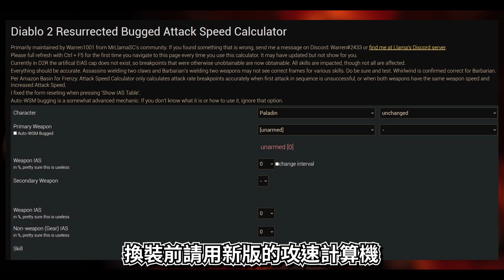Diablo D2R｜暗黑破壞神2 獄火重生｜無情的盜墓高符工具人-狼蠻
點開查看更多說明內容。
獻給熱愛D2的朋友。
如果引述資料有誤請留言指正。

單純就是玩不朽旋風蠻覺得不愉快
所以改完狼蠻的人(?)